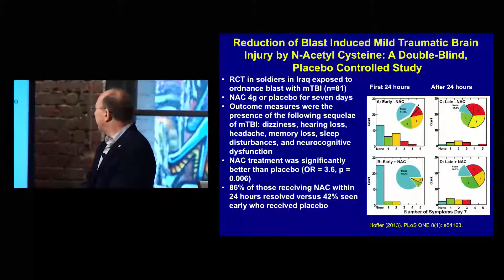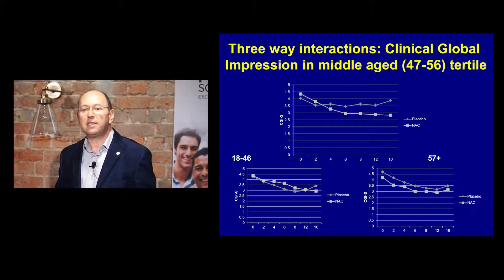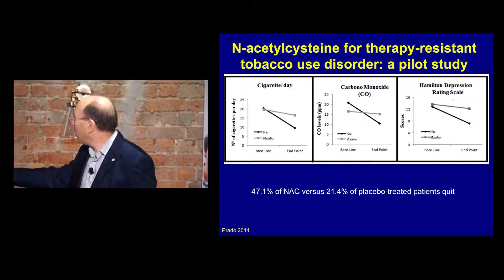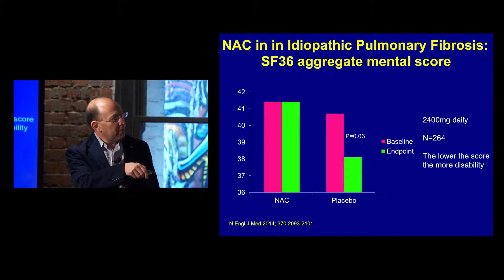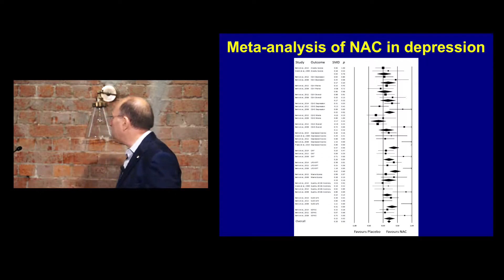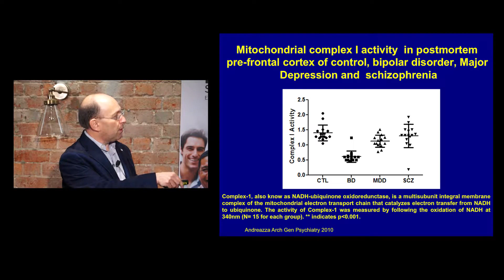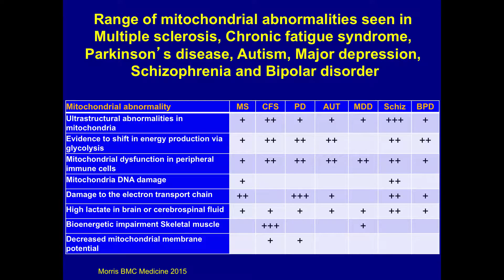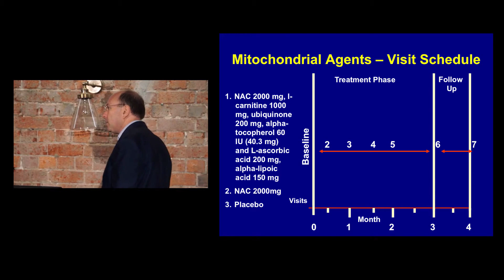N-Acetylcysteine (NAC) and Mitochondrial Abnormalities By Professor Michael Berk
Professor Michael Berk is an NHMRC Senior Principal Research Fellow and Alfred Deakin Chair of Psychiatry at Deakin University and Barwon Health, where he heads the IMPACT Strategic Research Centre. He holds an Honorary position at both Melbourne and Monash University and is a highly cited researcher with over 800 published papers predominantly in mood disorders. His major interests are in the discovery and implementation of novel therapies, and risk factors and prevention of psychiatric disorders.

Take-Home Points

• Study results show an effect of NAC only in people with severe depression.

• NAC has no effect on idiopathic pulmonary fibrosis but does improve the quality of life for patients.

• Complex 1 of the mitochondrial electron transfer chain is dramatically down-regulated in bipolar disorder.